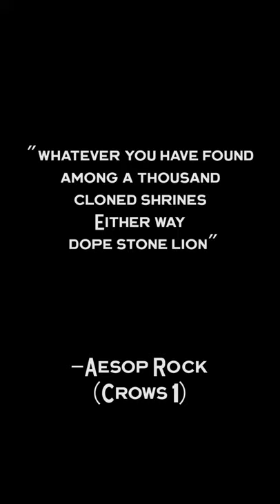Finding AESOP ROCK'S "Dope Stone Lions" All over the World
This video is a compilation of all the stone lion statues we have found around the world. Aesop Rock says in his song Crows 1, "whatever you have found among a thousand cloned shrines, either way - dope stone lion"
We found and documented these "dope stone lions" in Sofia Bulgaria, Kuala Lumpur and Penang Malaysia, Tokyo and Nagano Japan, Beijing China, Mandalay and Yangon Myanmar, Athens Greece, Hong Kong, London England and probably many other places I am forgetting.

You can get the awesome Aesop album "Skelethon" on vinyl, or mp3 from his label